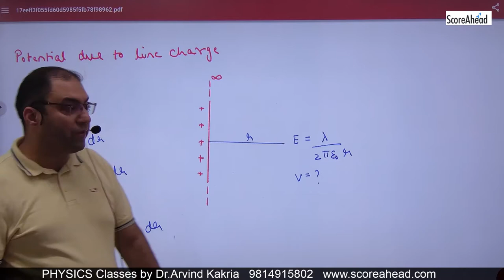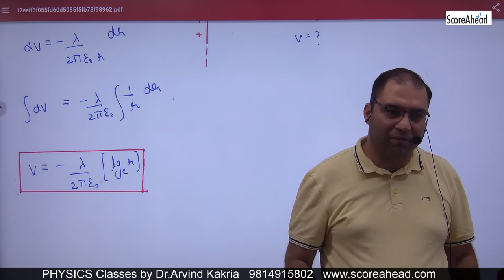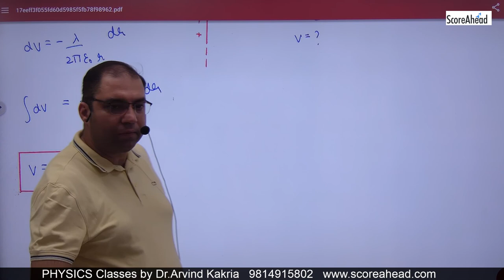45 Electric Potential due to Line Charge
Electric Potential due to Line Charge